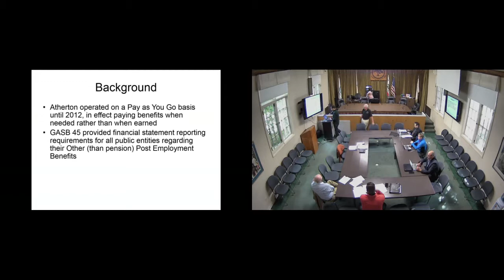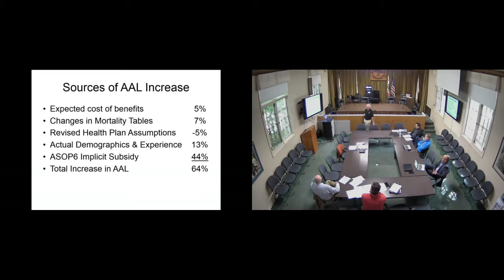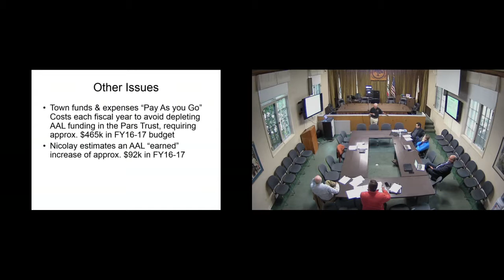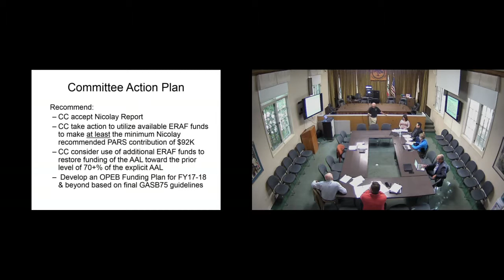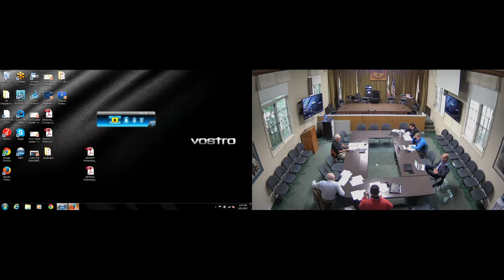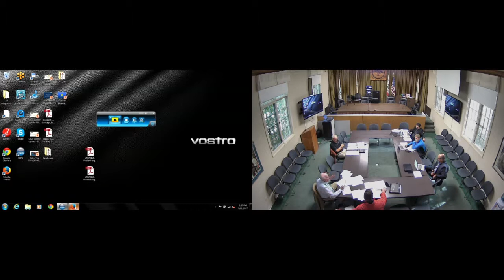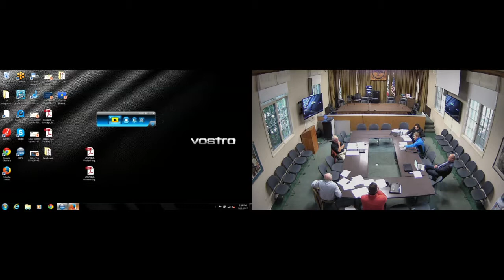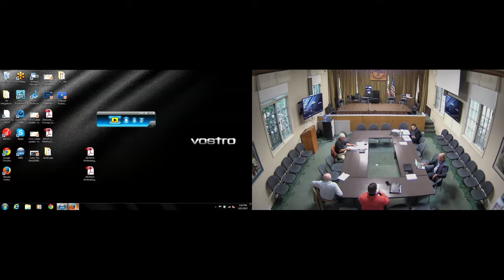Audit and Finance Committee Meeting March 21, 2017